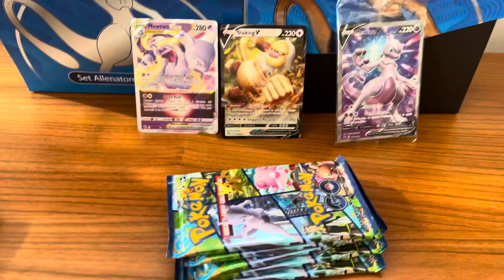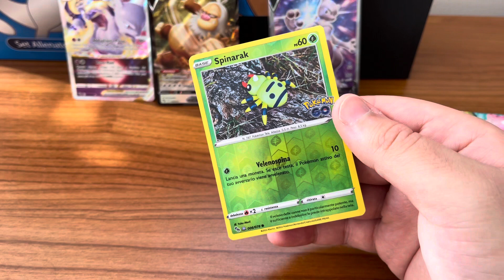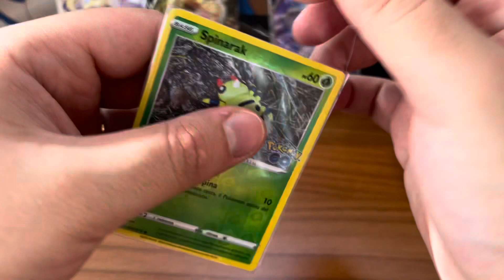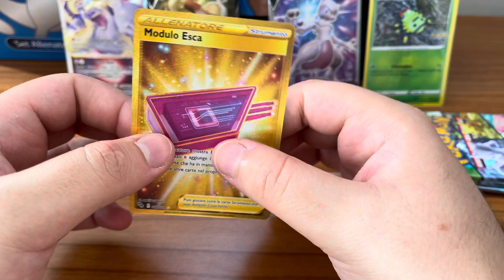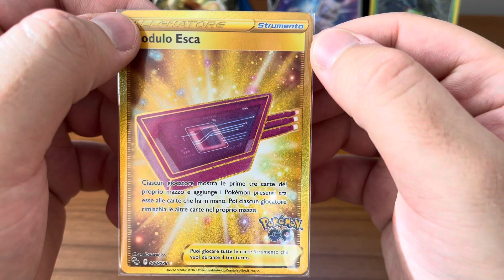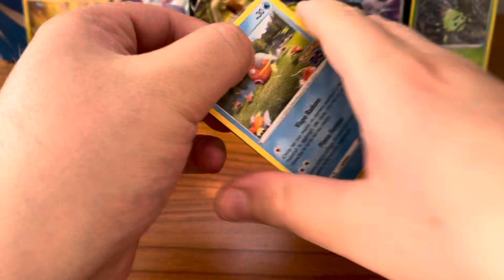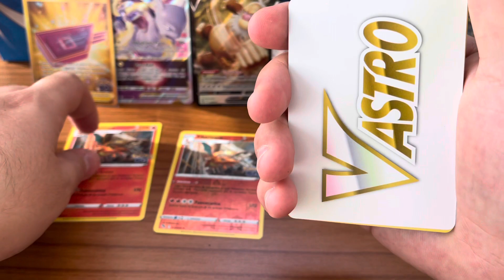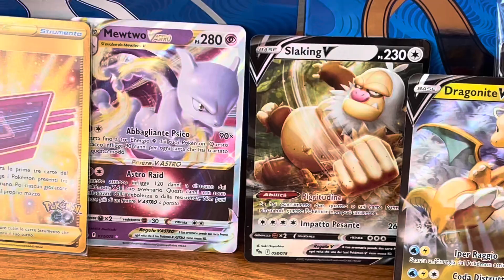È ora di pokemon go!!! Pt2 etb🔝💯✨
Ciao a tutti ragazzi sono pokemonita7 benvenuti in questo nuovo video dove finiremo di aprire l’etb della nuova espansione di pokemon go !!!